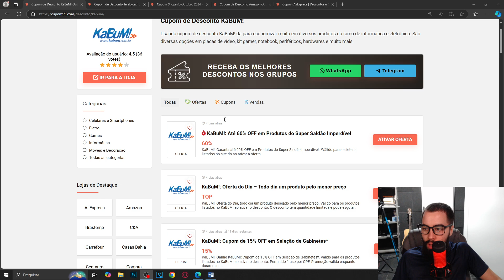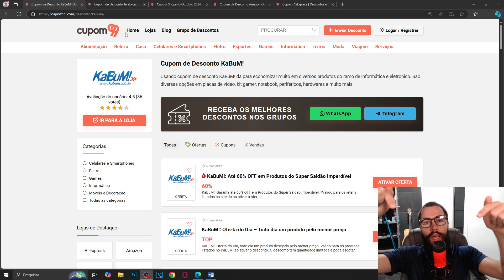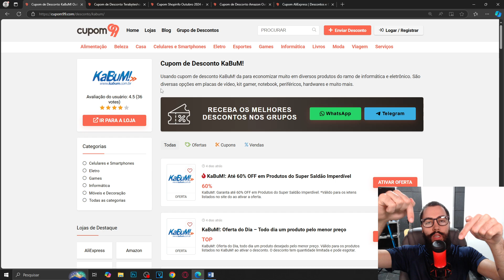CUPOM DE DESCONTO KABUM OUTUBRO 2024 CUPONS FUNCIONANDO CUPOM KABUM